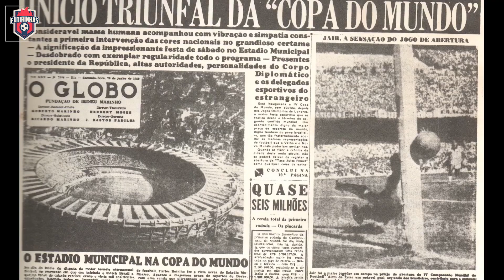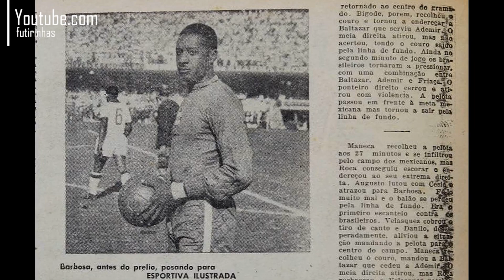A TRISTE história de BARBOSA - Goleiro da Seleção Brasileira na Copa do Mundo de 1950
Essa é a história do goleiro Barbosa, da Seleção Brasileira, que foi perseguido a vida inteira após a final da Copa do Mundo de 1950, em que o Brasil perdeu para o Uruguai e ficou famoso pelo Maracanazzo. Barbosa passou a vida sendo apontado como vilão. O pior caso, segundo ele próprio, foi em 1993, quando foi proibido de entrar na Granja Comary para não dar "azar" a Taffarel...